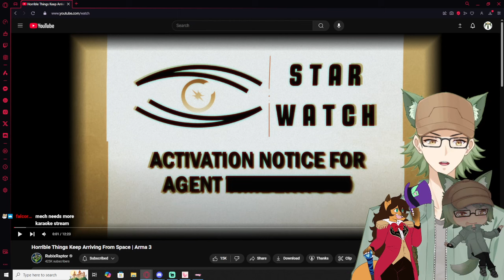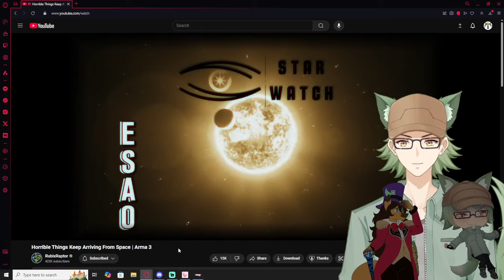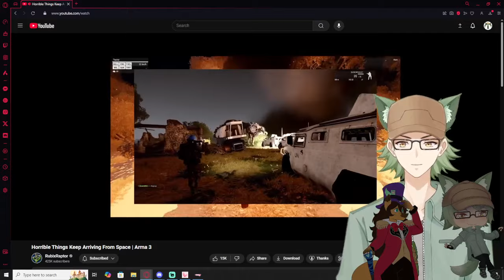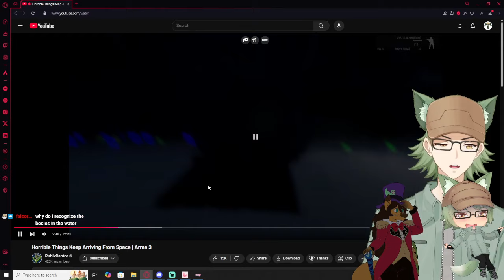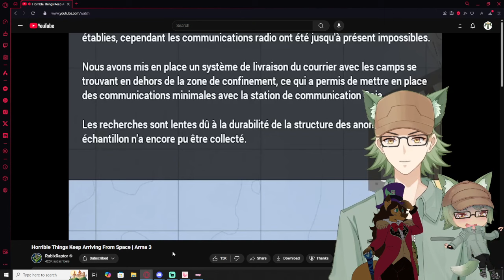Vtubers React to Rubix Raptor | Horrible Things Keep Arriving From Space | Arma 3